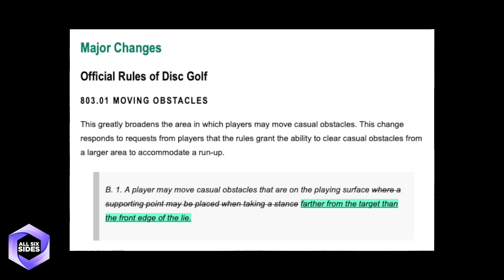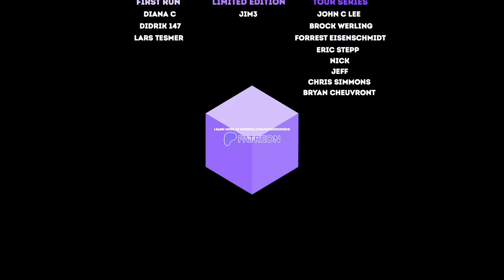Chris Dickerson on rumors, 2023, player burnout & what's next after disc golf | All Six Sides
We sat down with 2x Pro Tour Champion and US Champion Chris Dickerson to talk about off season rule changes, player burnout and the motivation carrying him into 2024.

Who is Six Sided Discs?
We're a disc golf retailer from Ohio specializing in Mystery Boxes. Oh and we make killer disc golf youtube videos but you obviously know that.

Chapters

00:00 - Intro
1:02 - Catching up
1:31 - Offseason
3:30 - Looking back on 2023
7:46 - What's new in the bag
14:12 - New PDGA Rules
23:21 - What would you change?
29:37 - No Las Vegas Challenge
33:28 - The cost of touring
35:33 - Setting goals
38:34 - Motivation to compete
40:13 - What's next after disc golf?